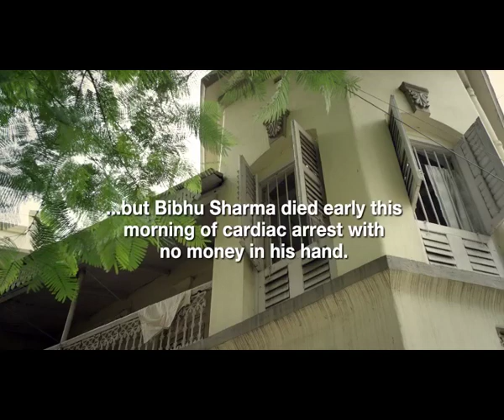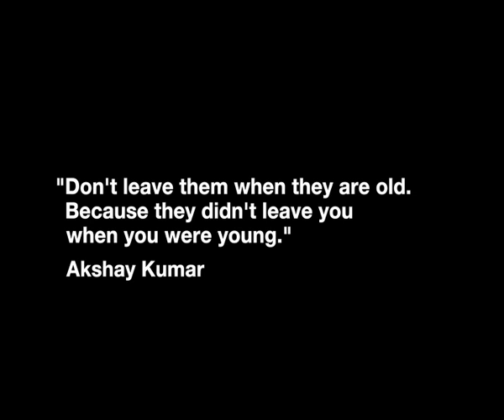Bibhu Sharma's Story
A HelpAge India Film

The film talks about a poignant depiction of today’s urban loneliness, where most young working adults are moving away from the family circle, leaving behind parents and grandparents, to live their later years in depression and isolation. While the film is in itself a very powerful message, the fact that a youth icon like Akshay Kumar felt compelled to support the film, speaks volumes for the film itself and the gravity of the issue. We at HelpAge India hope that with this film and Akshay Kumar’s ‘Voice of support’ the message will reach far and wide, and influence young minds and urge them to look after their elders.

Special Thanks to: Akshay Kumar for his support and Director: Bappaditya Roy

Producer: Adnan Safee
Production House: Fourth Apple Films
Main Cast: Sameer Mukherjee
Additional Cast: Shuvam, Saptadip, Kaushik, Amanpreet, Sahil, Joyjit, Kundan, Deven, Ankush, Pradip
Location: Bhawanipur, Kolkata
Director of Photography: Soumik Haldar
Hair & Make Up Artist: Nandan Samanta
Production Manager: Pradip Saha
Location Manager: Parthadeep Majumder
Line Producer: Sandeep Rudra
Casting Director: Jikesh Shah
Music Director: Jolly Jose
Bibhu Sharma’s Voice: Vishwa Mohan Badola
Main Voice Over: Akshay Kumar
Sound Studio: Octavious
Sound Engineer: Rahul Rao
Post Production Studio: Prime Focus
Colorist: Rahil Merchant
Offline Editor: Simran Kaur & Varadarajan Muralidharan
Online Editor: Vivian Britto
Post Production Supervisor: Yohan Patel
Assistant Director: Sandeep Srinivas, Monalisa Giri & Arnav Mallick
Admin & Communication: Candida Alphonso